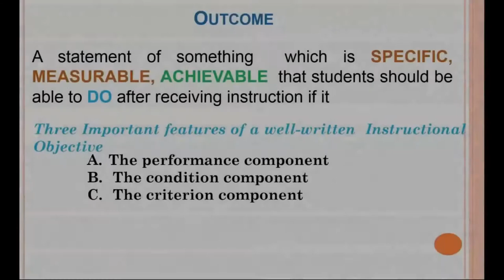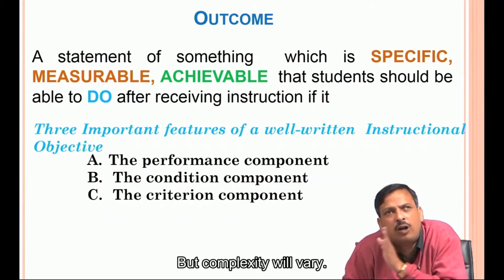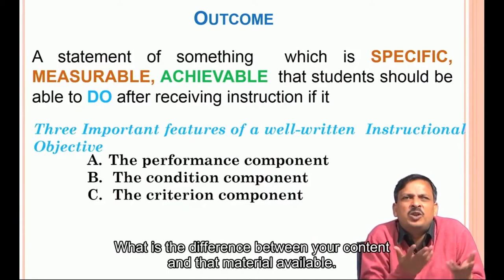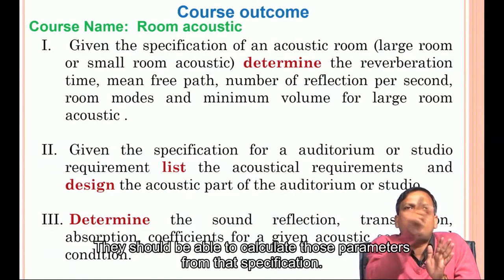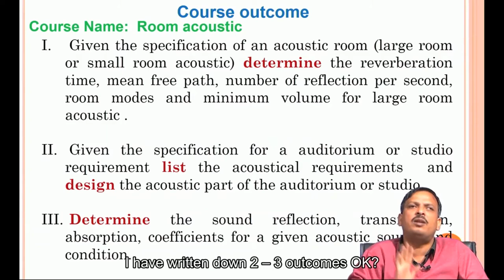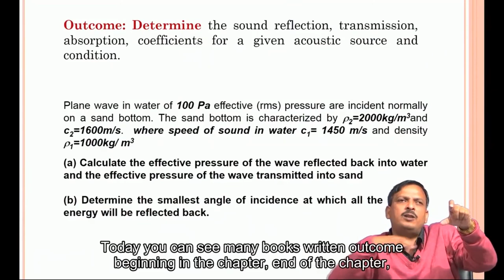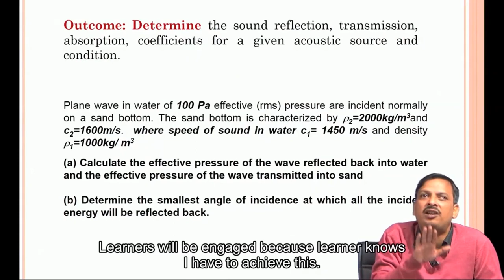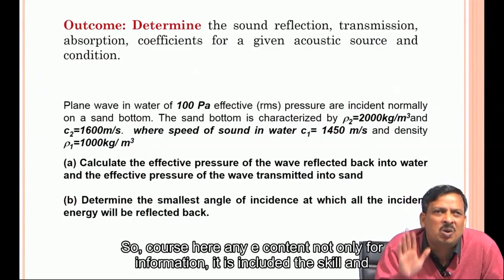Outcome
Guidelines for eContent Development